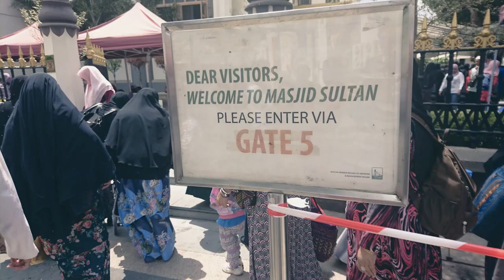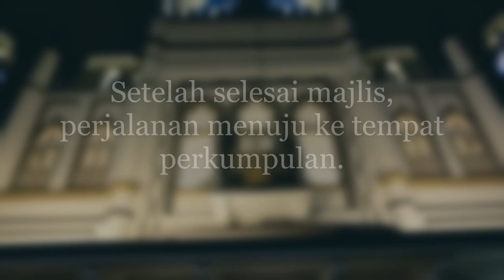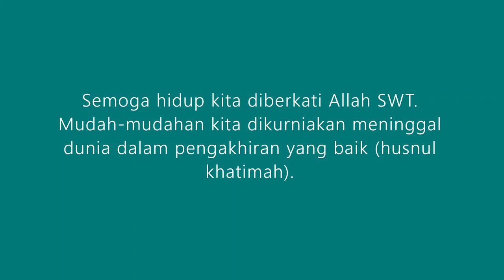VB Vlog Bermanfaat Singapura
Malam Mahabbah Habib Umar bin Hafizh,
Masjid Sultan Singapura,
5 Oktober 2019
Berkongsi pengalaman pertama kali ke Singapura. Alhamdulillah bersama teman-teman sekali mengikuti majlis Habib Umar bin Hafizh.
Pohon kemaafan kerana tidak dapat berhenti di masjid dan makam Habib Nuh Singapura. Ada beberapa teman lain pergi ke sana menaiki bas atau kereta secara persendirian.
Mudah-mudahan bermanfaat setiap detik kita. Terima kasih semua ya. Doakan hamba.
Majlis Muwasolah SG berkhidmat dalam majlis habaib.